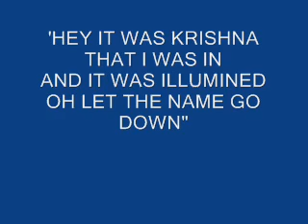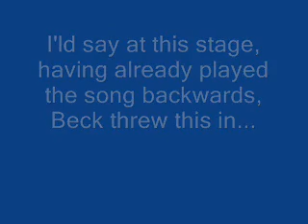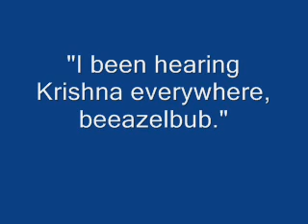Backward Masking?- BECK - LOSER - BACKWARDS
Gotta love him, even backwards there's nothing satanic about him as Loser becomes an anthem to Lord Krishna